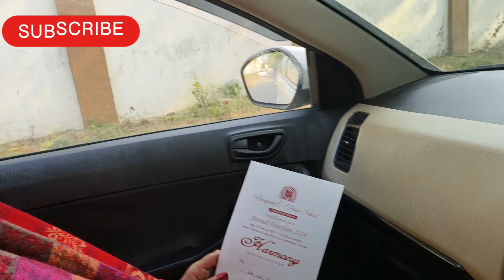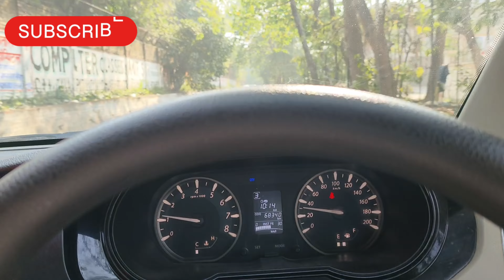Join us for ishika's Unforgettable School Function! 🎉 vlog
Aaj ishika ke school mein annual function tha 😀

🌟 Welcome back to SANJIV FAMILY VLOGS! 🌟 Today's adventure takes us on a heartwarming journey filled with laughter, fun, and unforgettable family moments. From the bustling streets of Lucknow to the cozy corners of our home, join us as we share the essence of family life, sprinkled with a dash of comedy and loads of Masti! 🏡💖

👨‍👩‍👧‍👦 Whether we're cooking up a storm in the kitchen with our latest recipe, exploring the great outdoors, or simply enjoying the little moments that make life special, we're here to spread joy and bring a smile to your face. Your support means the world to us. 💕🔔